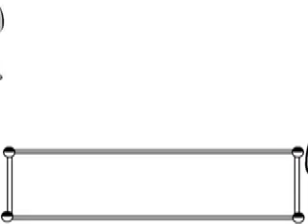a lazer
a lazer mr.quiggles dr.octagonapus